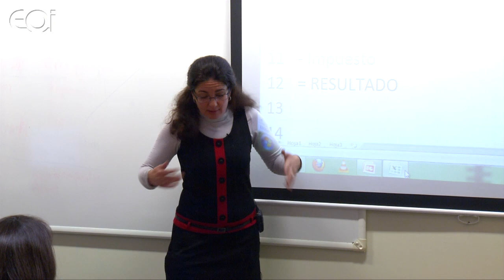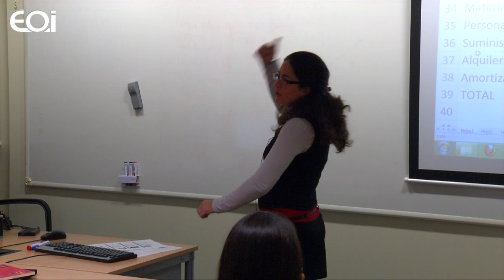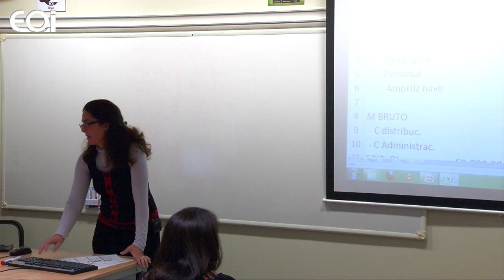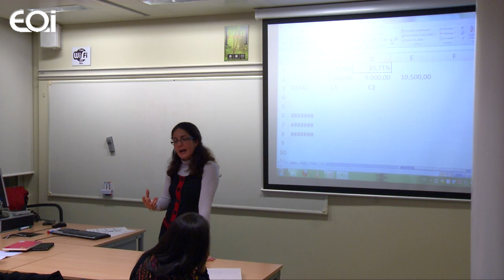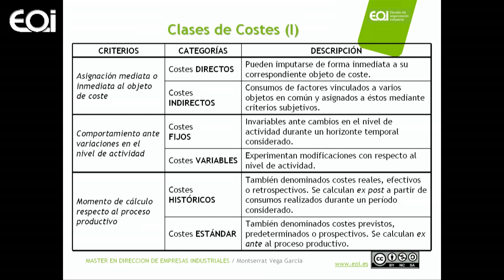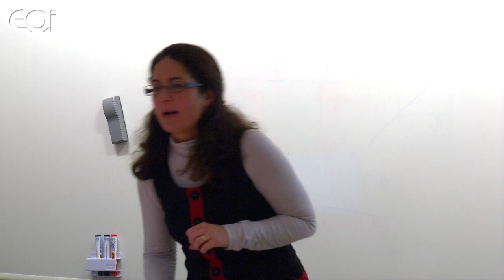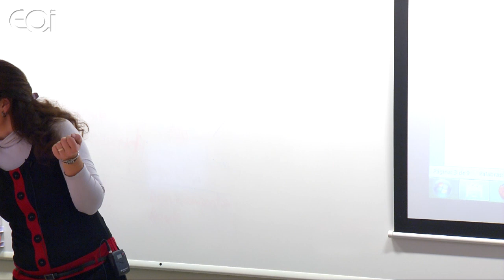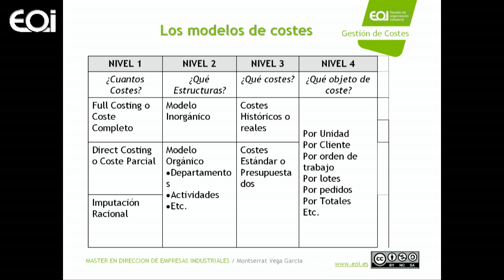Contabilidad de costes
Clase Abierta del Master en Direccion de Empresas Industriales.

En esta asignatura tratamos de dar a conocer los principales modelos de contabilidad de gestión para poder seleccionar el que mejor se adapte a las necesidades de información de la dirección así como elaborar la información necesaria para la toma de decisiones a corto plazo.